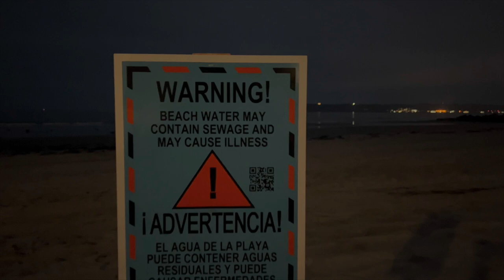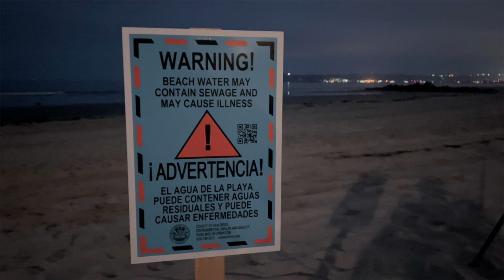Coronado Beach, California - In The Field #533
The coastal areas of southern San Diego County have been marred by polluted waters recently.  The estuary of the Tijuana River close to the California/Mexico border has more continual pollution problems, which affects areas like Imperial Beach more regularly. I’ve been no stranger to the warning signs calling attention to water pollution – though not on Coronado Beach.

My plan was to visit Coronado Beach in the early morning, when the tide was low. The sands on the beach grow longer and the shallow water makes a pleasing reflecting pool for the iconic Hotel Del Coronado. This plan was quickly dashed as soon as I set foot on the beach. The warning signs were hammered into the sand at all entrances - and I wasn’t keen on getting sick.